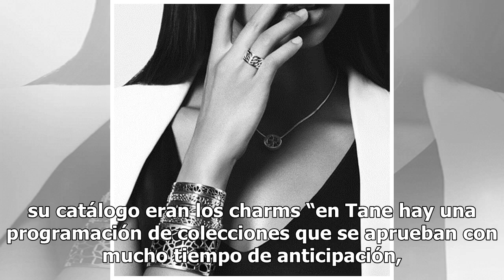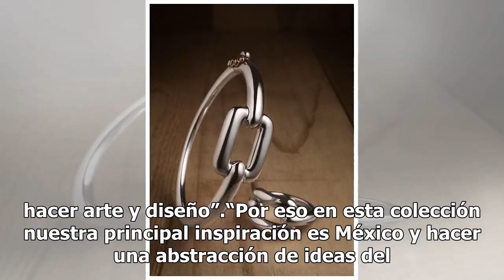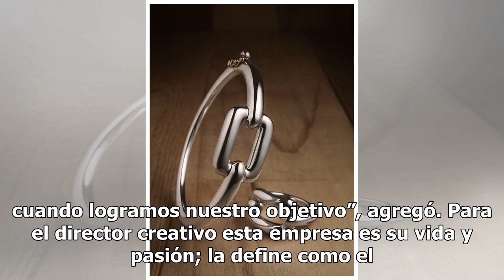Tane, el arte de la plata y la joyería mexicana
Ricardo Domingo, director creativo de Tane, habla de la historia de la firma y de su nueva colección inspirada en las tradiciones de nuestro paísTane, la firma joyera de lujo mexicana, se encuentra de manteles largos por que inicia el año de la mejor manera, ya que está a unos cuantos días de lanzar...